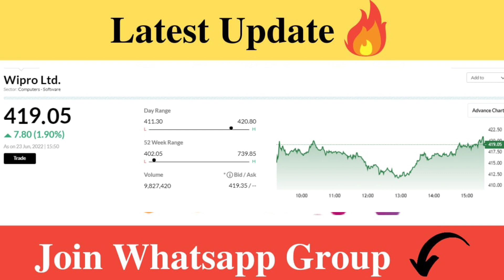Wipro Share Latest News | Wipro Share Analysis | Wipro Target Price | Traders Dream